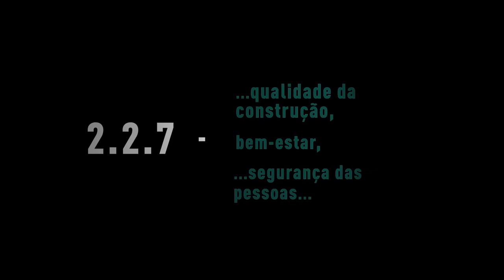Código de Ética e Disciplina do CAU/BR - 2.2.7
A diretriz 2.2.7 estabelece os compromissos técnicos dos arquitetos perante seus clientes.